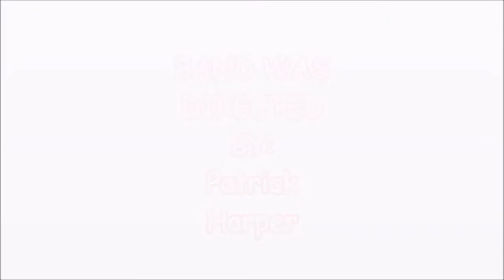Hazel Green High School Symphonic Band Skyrim Theme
Please Excuse the noise at the very beginning of the video,we were sitting in the bleachers above the band,and I kept moving,the people around my recording device(iPhone 5c) were talking at the beginning.Anyway,mindless clarinet ocd rambling over,enjoy the hazel green high school's rendition of the main theme for the most recent installment of the Elder Scrolls games(Not counting ESA);Skyrim,Directed by Patrick Harper